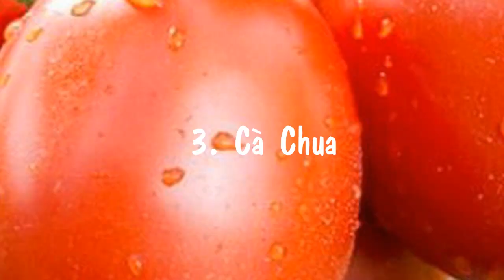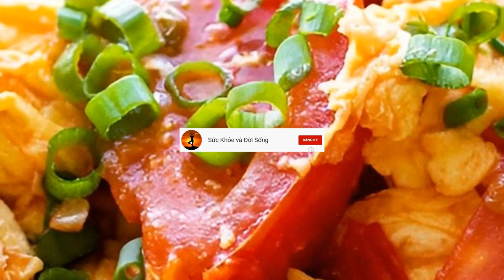Top Những Loại Rau Củ Khi Nấu Chín Nhận Được Nhiều Dinh Dưỡng Hơn Ăn Sống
Nguồn video :
Tất cả thông tin trên video đều mang tính chất tham khảo giúp các bạn có thêm các kiến thức để bảo vệ và nâng cao sức khỏe mỗi ngày. Để được tư vấn và chữa bệnh các bạn phải đến các trung tâm y tế, bệnh viện để được bác sĩ thăm khám và điều trị .
Chúc mọi người luôn có cuộc sống hạnh phúc và sức khỏe !